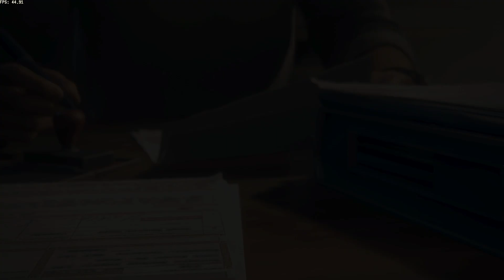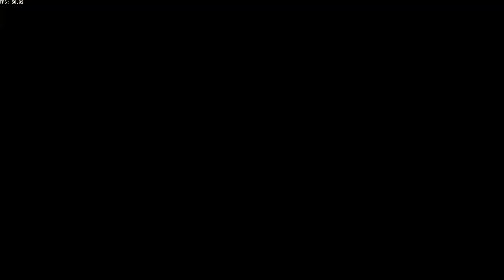Uncharted_ Legacy of Thieves Collection part 2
action adventure  single-player  UNCHARTED 4: A Thief’s End and UNCHARTED: The Lost Legacy.